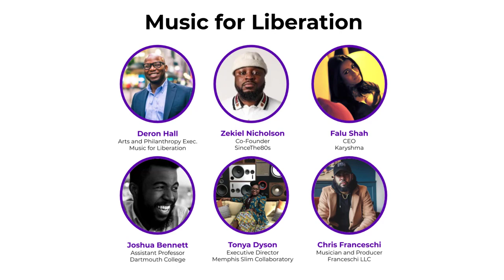Music for Liberation (Deron Hall and Friends)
Music empowered Deron Hall to escape hard living conditions and create the future he dreamed. Music can provide that kind of liberation for your students, too. He interviews musicians, producers and more about how music has changed their lives.

This video presentation is part of the Soundtrap EDU Summit, a FREE online event for educators with the theme: "Their Voice, Their World."

The sponsor of the summit is Soundtrap, a collaborative and creative audio editing platform. Soundtrap for Education empowers students and teachers to explore creative sound recording in all subjects, for all ages and ability levels.

You can sign up for their FREE online course to learn how to bring music and podcasting to your classroom